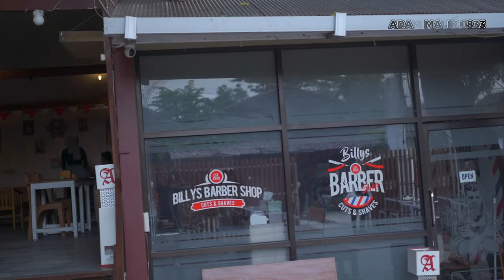MAKAN NASI GORENG TERPEDAS DIDUNIA DAN KOPI BARISTA (KALO ADA KOPI) SELANGIITTTT!!!!!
salah satu ciptaan merek kopi yang sangat khas dari Sulawesi Tengah, (KALO ADA KOPI) dari MOH NABIL ASHARI. kalo kalian sangat penasaran

Manager: MOH NABIL ASHARI

Tempat: Billys cafe di jalan kaka tua, dekat walikota palu.

BUDAYAKAN MEMBACA YAAAHH!!!